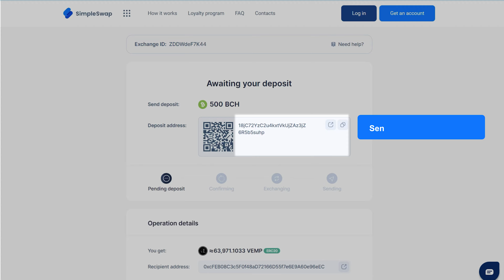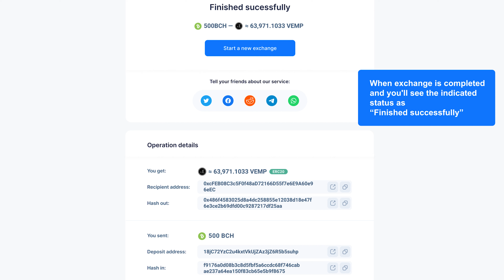VEMP crypto | Step-by-step exchange tutorial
Exchange, swap, convert and buy vEmpire DDAO without sign-up for over 500 crypto and fiat currencies

vEmpire DDAO is the largest decentralized Metaverse investment organization. They're the first protocol to enable Metaverse token staking in exchange for dual yield interest, paying yields in both $VEMP and the original token staked. Alongside this, they're also the largest decentralized virtual real estate owner currently operating in this industry.